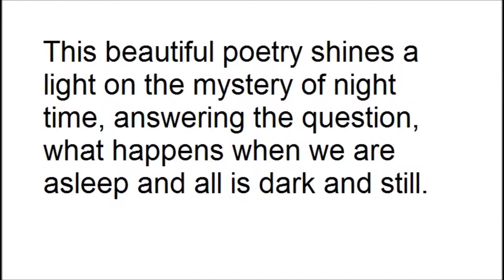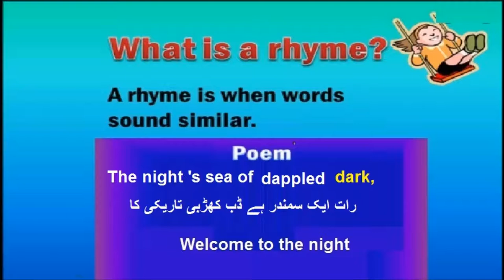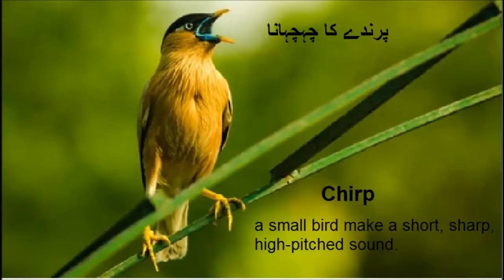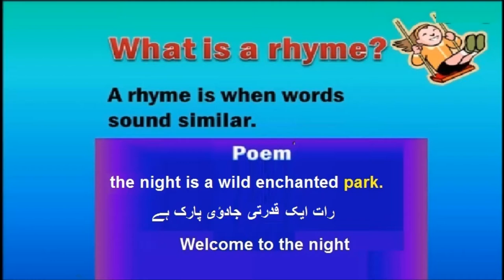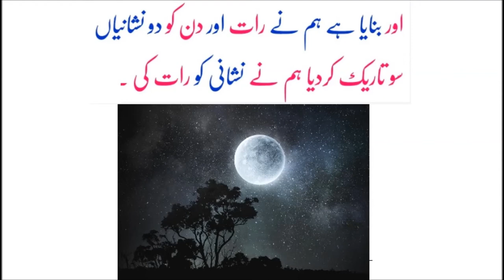English class 4/PTB/poem/welcome to night Lesson 4 in Urdu